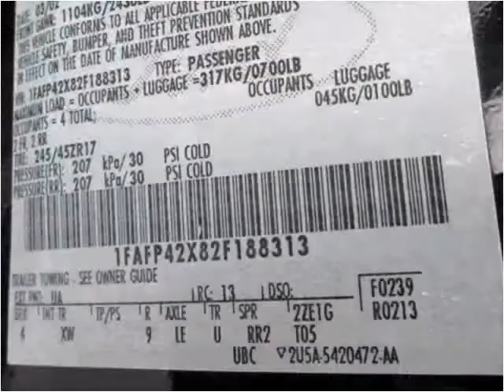2002 Ford Mustang Used Cars Virginia Beach VA